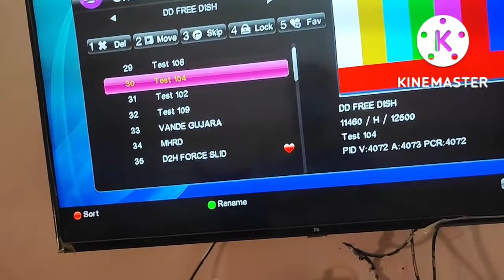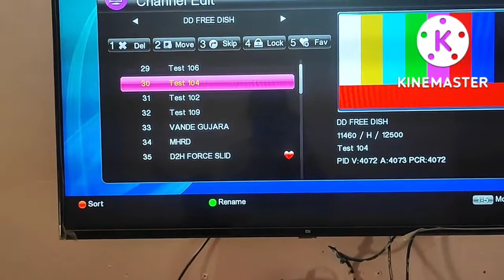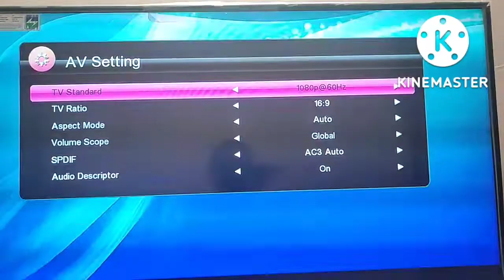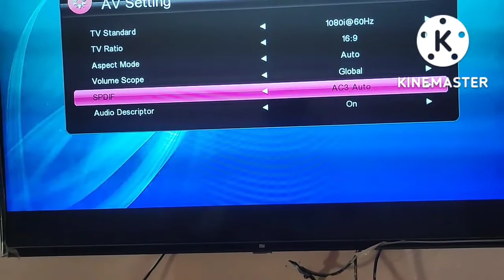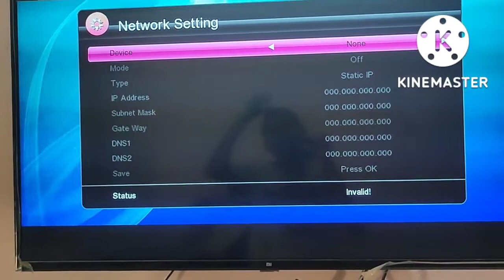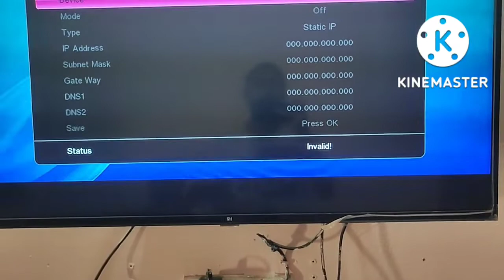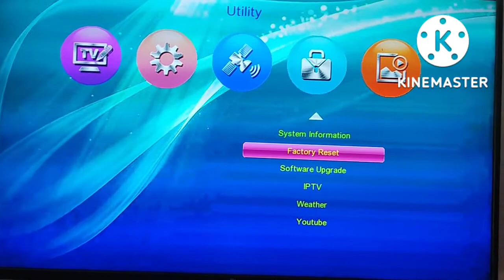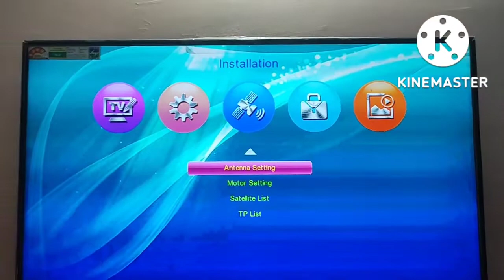MPEG4 set top box setting and installation Process for DD free Dish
MPEG4 set top box setting and installation Process for DD free Dish, DD free Dish mpeg4 set top box setting and installation Process, Mpeg4 set top box setting,